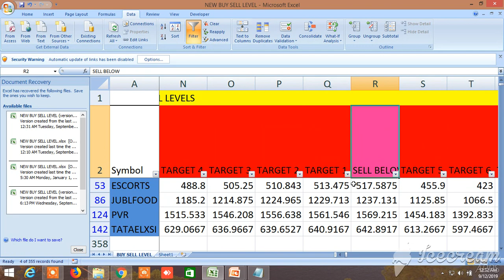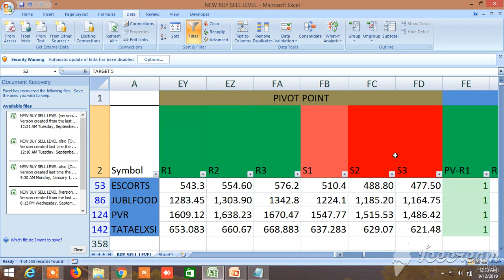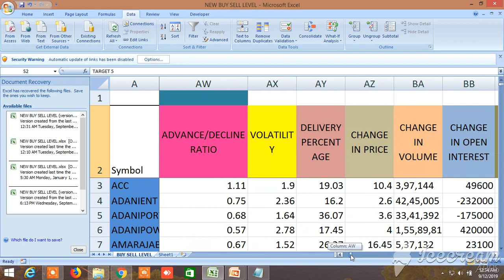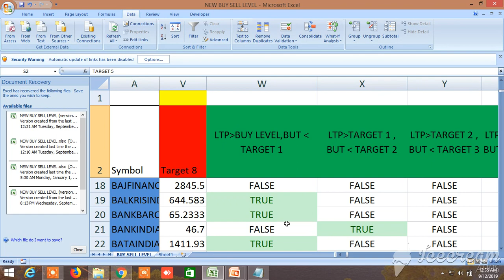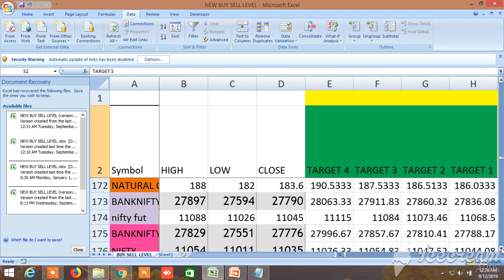NEW BUY SELL LEVELS ALL IN ONE EQUITY, FUTURES, COMMODITY, NIFTY, BANKNIFTY 12.09..2019